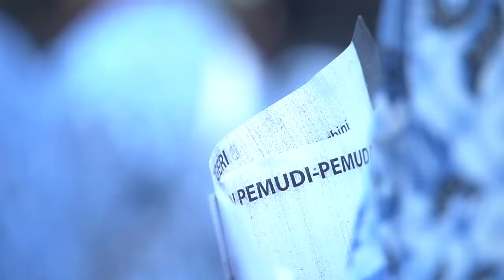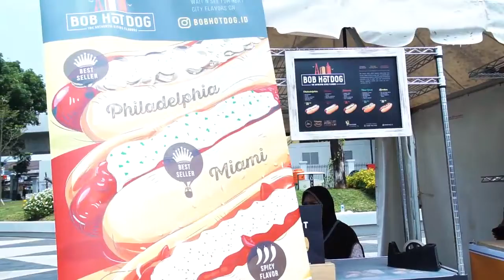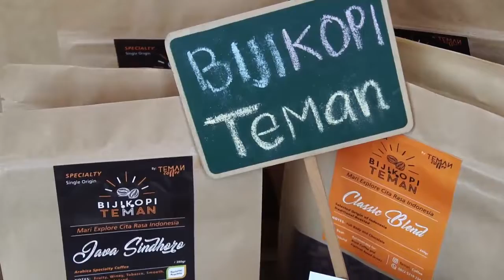Gelorakan Semangat Sumpah Pemuda pada Wirausaha Milenial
Di hari "Dirgahayu Para Pemuda-Pemudi Bangsa" kali ini, Kementerian Pemuda dan Olahraga memantik semangat dengan memberikan penghargaan kepada sejumlah wirausaha muda pemula dari seluruh Indonesia.

Sebanyak 15 orang wirausahawan terbaik dari penjuru negeri mendapat apresiasi dari Kemenpora atas hasil inovasi dan kreativitas mereka dalam menunjang bakat-bakat wirausaha yang menginspirasi.